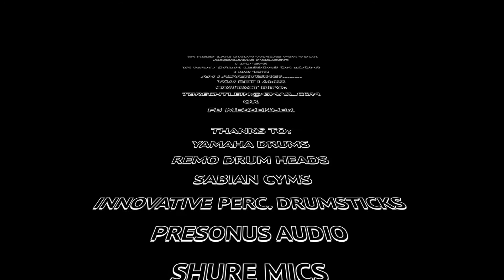Tom Brechtlein/recording drum track for Steve Weingart.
Thanks m!
T